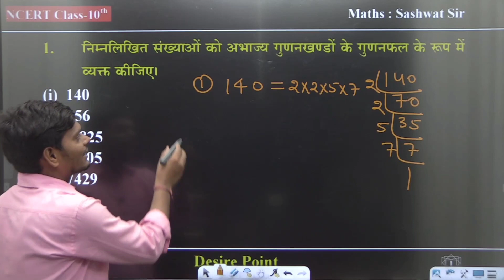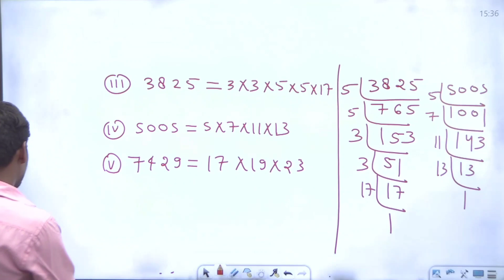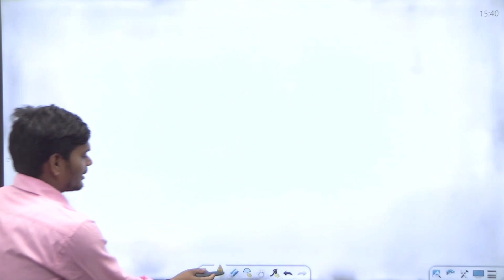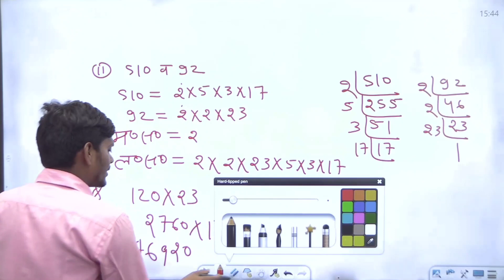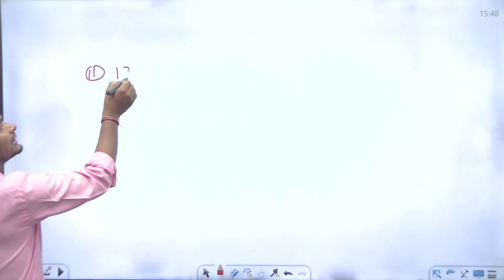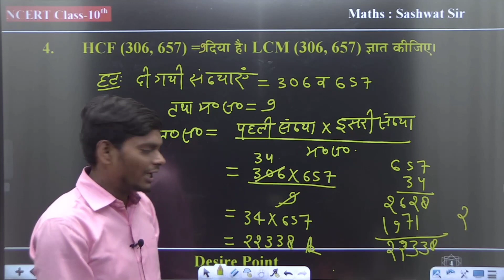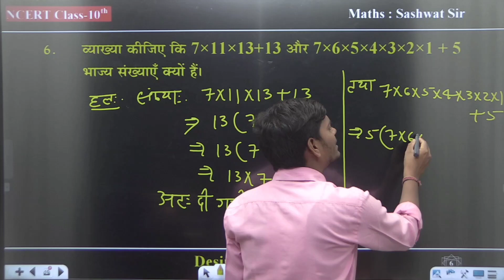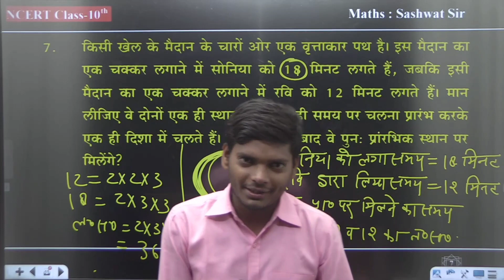Class 10 Math Chapter 1 Exercise 1.1 | Class 10th Maths Chapter 1 | Hindi Medium Ncert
class 10th math chapter 1 ncert
class 10th math chapter 1 up board
class 10th math chapter 1 hindi medium
class 10 maths chapter 1 ncert
class 10 maths chapter 1 up board
class 10 math exercise 1.1 one shot
class 10 maths chapter 1 exercise